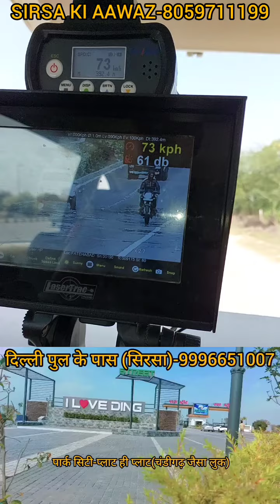तेज़ रफ़्तार से रोड पर चल रहे साधनों के मशीनों द्वारा काटे जा रहे चालान! दूर से मशीन को पता लग जाता है